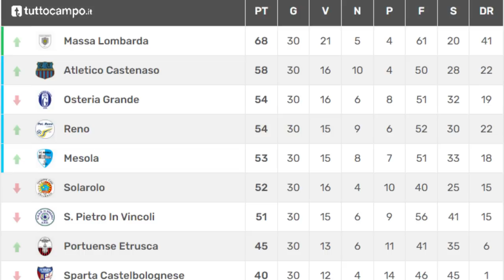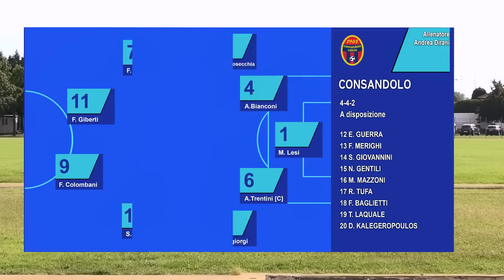⚽️🤯 IL MIO ESORDIO IN PROMOZIONE - Ep.1 (il ritorno)